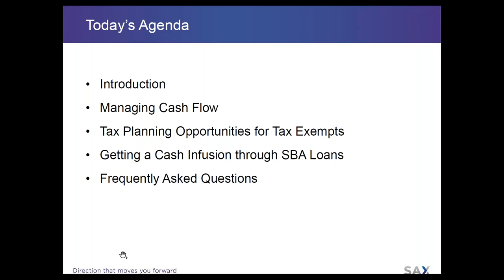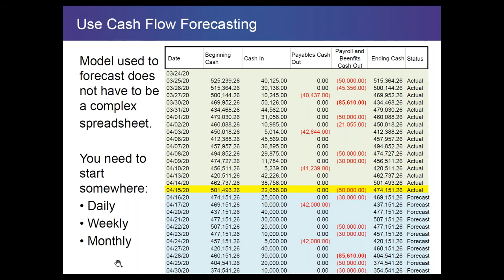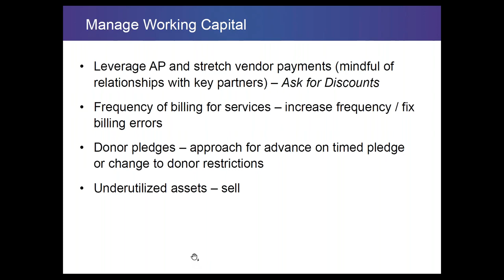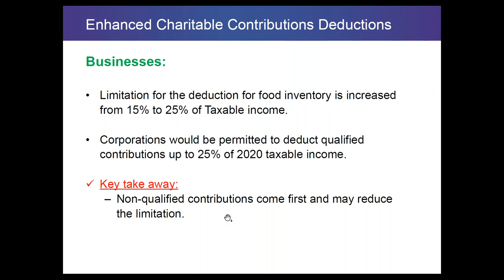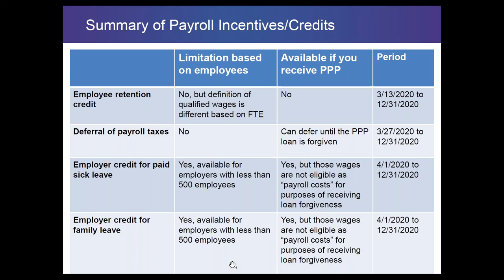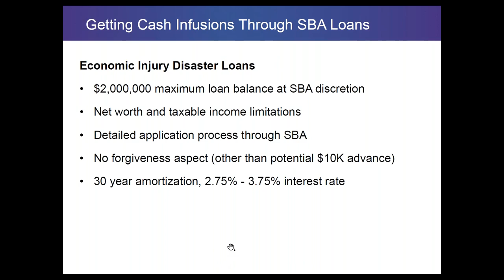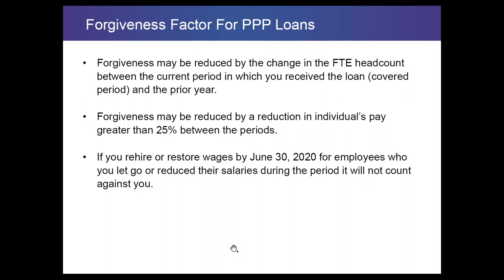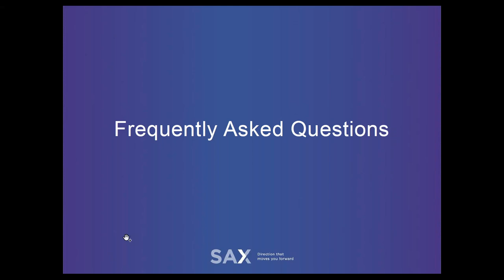PREPARE FOR THE RECOVERY – WHAT NOT-FOR-PROFITS CAN DO NOW: PART I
This webinar was designed to inform not-for-profit leaders, board members and supporters on how to prepare now for the recovery period that will take place after the COVID-19 quarantines are lifted and the new norm is established.

In Part 1 of our three-part webinar series, we will dive into what assistance opportunities are available through the CARES Act, best practices for applying for relief, and what practical steps non-profits should take to best position their organizations for a quick recovery once the current crisis ends.